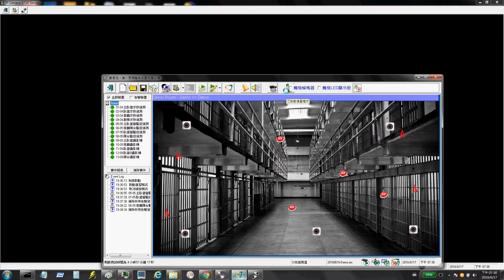20160617 IEC CG M 0001